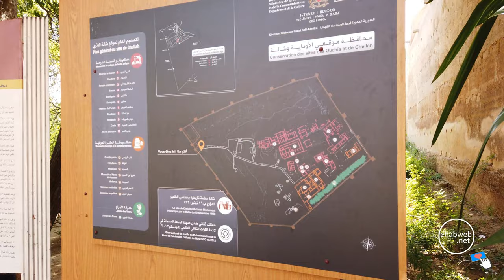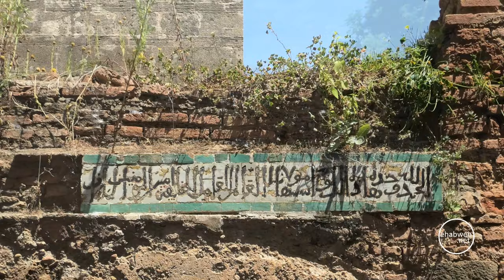Chellah - Rabat - شالة‎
A 4K virtual tour of Chellah, also known as Shalla in Rabat, Morocco, including footage of Roman funerary stele inscribed in Latin, Muslim Salā, and white Moroccan Storks nesting.

جولة في شالة ، والمعروفة أيضًا باسم  في الرباط ، المغرب ، بما في ذلك لقطات من الشعار الجنائزي الروماني المدرج في تعشيش لاتينية ومسلمة صلاوة ولقالق مغربي بيضاء.

Une visite virtuelle 4K de Chellah, également connue sous le nom de Shalla à Rabat, au Maroc, comprenant des images d'une stèle funéraire romaine gravée en latin, de Salā musulman et de nidification de cigognes marocaines blanches.